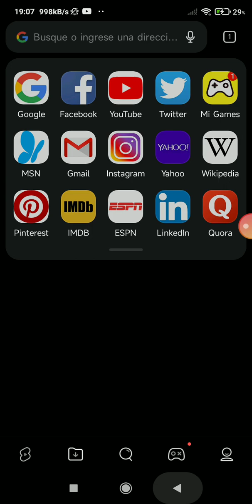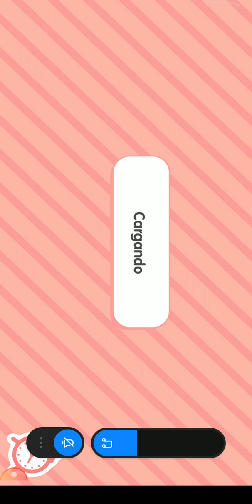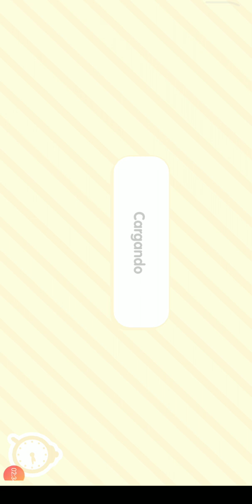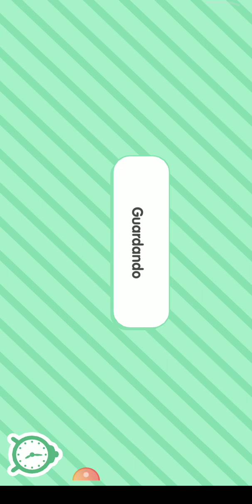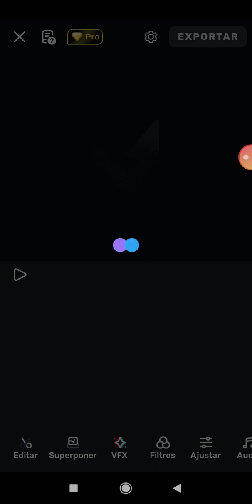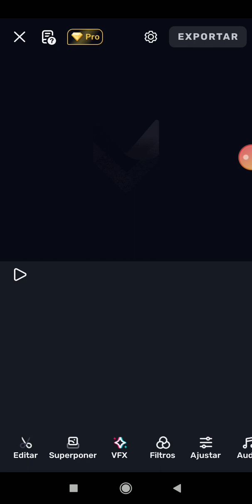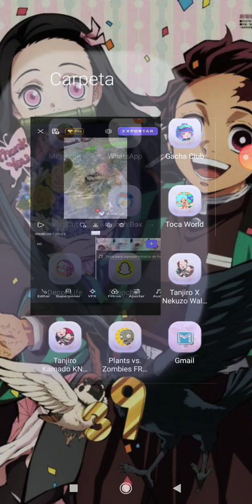20 de enero de 2023